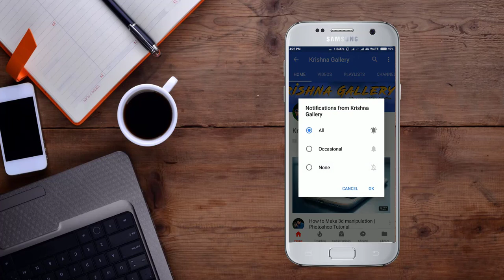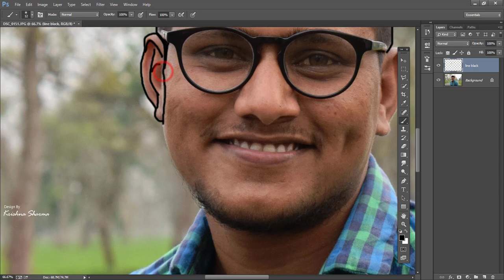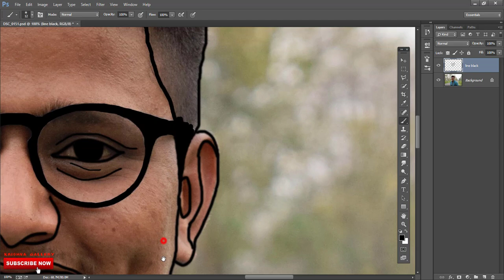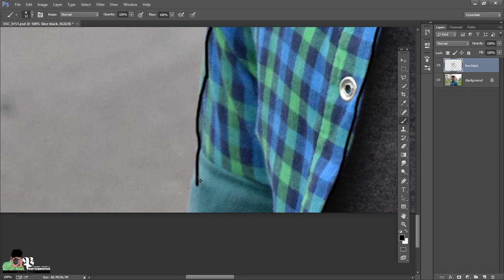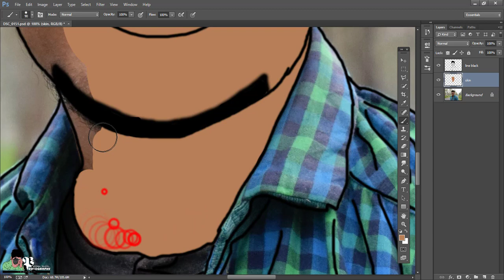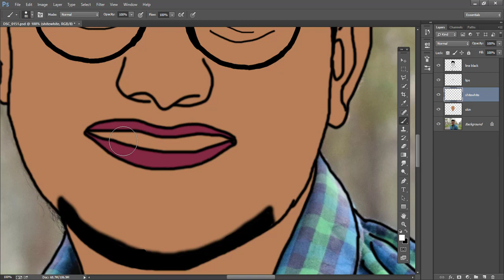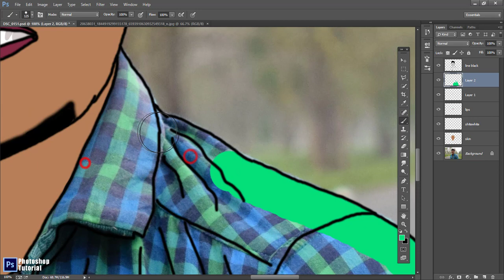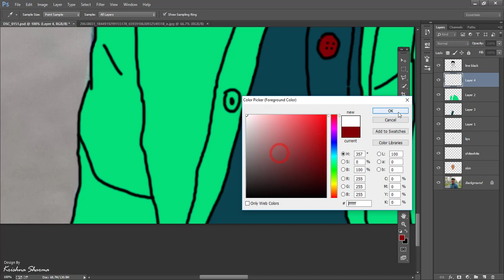How to make Cartoon Effects Like Technical Guruji Part-1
Hello everyone🖐🖐🖐, My Name is Krishna Sharma and Very Welcome to my Channal Krishna Gallery.
So Guys Today I am going to teach you how to design Cartoon photo like Technical Guruji. Technical Guruji is most popular indian Youtuber and Tech Channalist. So everyone, that the video divided Two part because of time. it is originaly taken approximat 1 hours so that why in this video i divided in two part. hope you like this..🙂

Photoshop Cartoon Design using Simple Brush Tools | Photoshop Artwork Tutorial Part-2

don't forget to comments because your one comment is more valuable.

Download Usefull Brush and Install Here